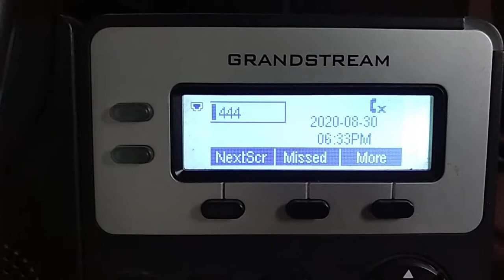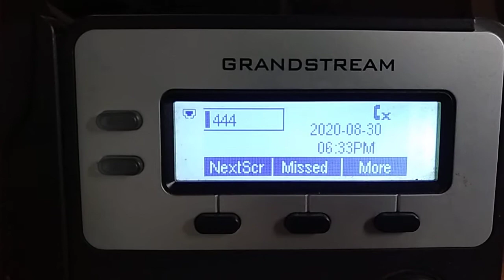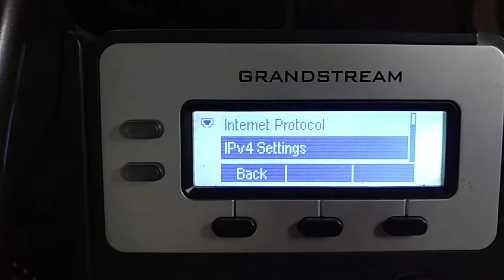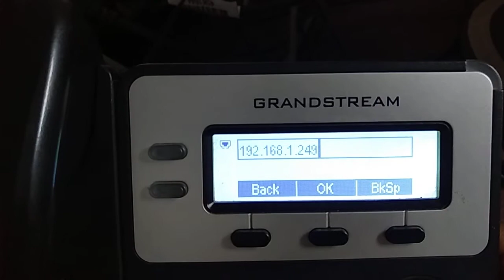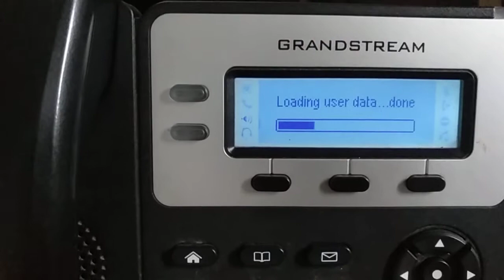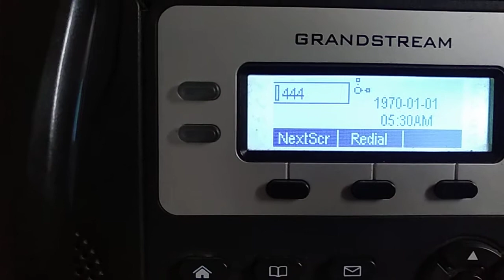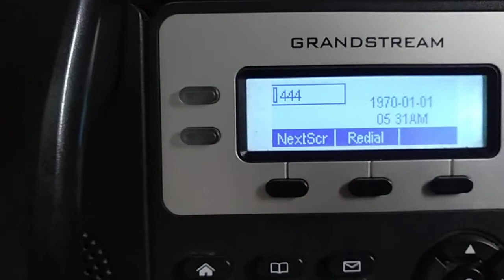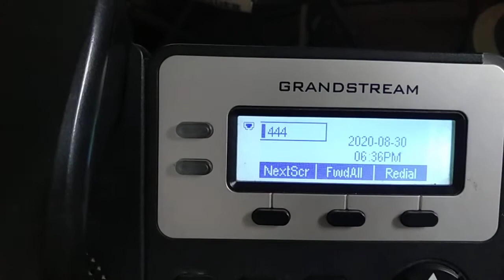IP Phone configuration in hindi step by step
Hello dosto kese hai aap log. dosto ye corona time main apna khayal rakhna or aap ko hamare channel par ese hi aage tech she related video milti rahegi aap jarur apna pyar banaye rakhe or support jarur kare Thanks dosto milte hai jald hi next video main tab tak apna dhayan jarur rakhe.